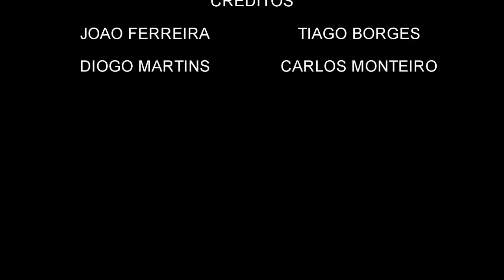Noche Latina, Cruzeiru's Bar Fontes [ 8-12-2012 ]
BAR CRUZEIRUS

DJ BERG
VJ ANGELO